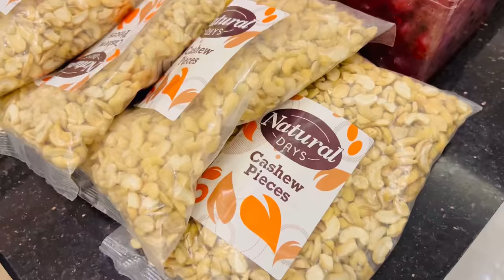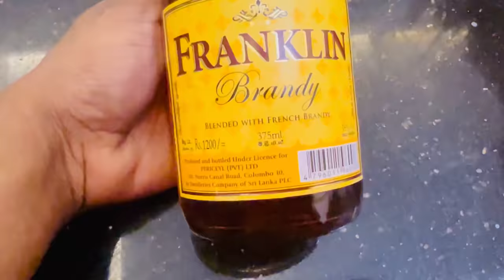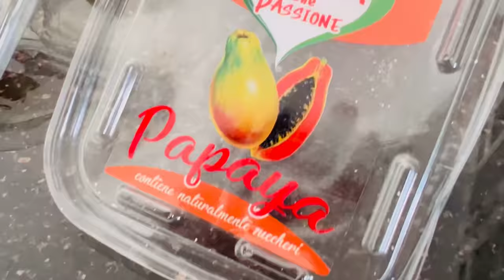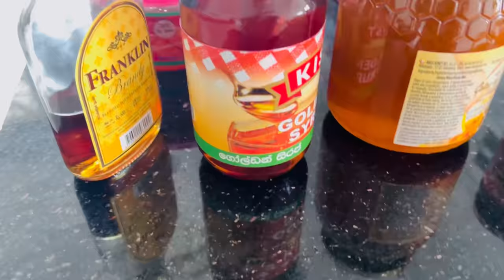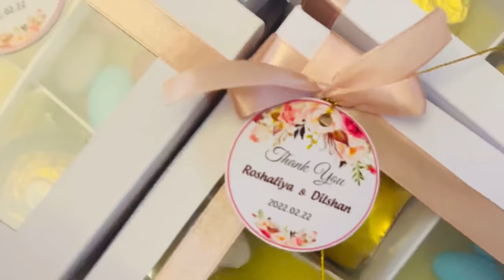How to make wedding cake / Golden wedding cake / part 1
ගෝල්ඩන් වෙඩින් කේක් රෙසිපි එක
(Goldern wedding cake recipe)
2×2 කෑලි 25 කපා ගත හැකිය.
2 ×1 කෑලි 50 කපා ගත හැකිය

අවශ්‍ය ද්‍රව්‍ය :-

🖤ගෝල්ඩන් රේසින්ස් 150g
🖤සුල්තානා               100g
🖤ඔරේන්ජ් පීල්           150g
🖤පුහුල් දෝසී            200g
🖤ඉගුරු දෝසී            100g
🖤කජු                       200g
🖤රතු චෙරි                150g
🖤කොළ චෙරි             150g
🖤ප්ලාම්ස්                  200g

🖤සුවද කුඩු තේ හැදි     2
🖤දෙඩම් එසන්ස්  පොඩි බෝතල් මුඩි 1
🖤වැනිලා  පොඩි බෝතල් මුඩි            1/2
🖤රෝස් එසන්ස් පොඩි බෝතල් මුඩි    1/2
🖤ආමන්ඩ් එසන්ස් පොඩි බෝතල් මුඩි   1 1/2
🖤බ්‍රැන්ඩි මේස හැදි 4

🖤මී පැණි මේස හැදි 2
🖤ගෝල්ඩන් සිරප් මේස හැදි 4
🖤බටර්  200g
🖤රුලං  300g
🖤සීනි    300g
🖤බිත්තර කහ මද 7
🖤අන්නාසි ඡෑම් පොඩි කප් 1

golden raisins 150g
Sultana            100g
candied peel or orange peel 150g
Puhul Dosi       200g
cashew nuts    200g
red cherries.    150g
green cherries 150g
plums.               200g
ginger preserve 100g

golden syrup  tbsp 4
pineapple jam  small cup
egg yolks  7
butter    200g
sugar     300g
rulang/semolina 300g

 vanilla essence tbsp 1
  almond essence tbsp 2
  rose essence tbsp 1
  spice powder tsp 1
  brandy  tbsp 4

❤️ මගේ වෙඩින් එකේ මම හදපු වෙඩින් කේක්  Recipe එක:-  (2’2 කෑලි 1000)

🖤ගෝල්ඩන් රේසින්ස්  6 kg
🖤සුල්තානා               4kg
🖤ඔරේන්ජ් පීල්           6kg
🖤පුහුල් දෝසී            8kg
🖤ඉගුරු දෝසී            4Kg
🖤කජු                       10kg
🖤චව් චව්                 6 kg
🖤රතු චෙරි                6kg
🖤කොළ චෙරි             6kg
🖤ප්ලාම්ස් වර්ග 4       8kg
🖤පලතුරැ කැබලි          4 kg
🖤වියළි පළතුරැ           2 kg
🖤බැලැක් රේසින්ස්        4 kg

🖤සුවද කුඩු තේ හැදි     35
🖤දෙඩම් එසන්ස්  පොඩි බෝතල්   4
🖤වැනිලා  පොඩි බෝතල්              2
🖤රෝස් එසන්ස් පොඩි බෝතල්      2
🖤ආමන්ඩ් එසන්ස් පොඩි බෝතල්   5
🖤බ්‍රැන්ඩි                            750ml

🖤මී පැණි  500g
🖤ගෝල්ඩන් සිරප් අවශ්‍ය ප්‍රමාණයට
🖤බටර්  8kg
🖤රුලං  10kg
🖤සීනි    10kg
🖤බිත්තර කහ මද 270
🖤අන්නාසි ඡෑම් අවශ්‍ය ප්‍රමාණයට

￼  ♥️ My wedding cake recipe
(2’2 size 1000 Picse)

golden raisins    6kg
Sultana               4 kg
candied peel or orange peel 6 kg
Puhul Dosi          8kg
cashew nuts      10kg
red cherries       6 kg
green cherries   6kg
plums.                 8kg
ginger preserve 4Kg
Black raisins      4 kg
Tutti frutti           4Kg
Dry fruits            2 kg
Chow chow        6kg

egg yolks  7
butter    200g
sugar     300g
rulang/semolina 300g

 vanilla essence
 Orange Essence
 almond essence
  rose essence
  spice powder   tsp 35
  brandy  750ml
  Honey  500g